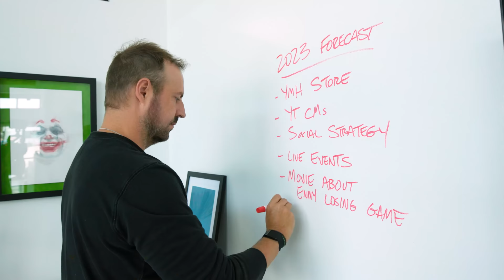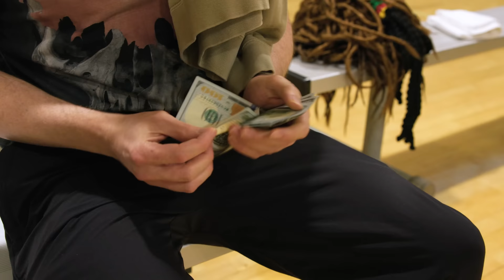YMH Civil War: High Stakes Basketball 1v1 Challenge | YMH Original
It's the game we’ve all been waiting for. Following Tom Segura's basketball game with Erie, PA weatherman David Wolter, and YMH Studios Tech Director Enny's loss in arm wrestling against Joe Rogan, Enny faces off against YMH President Ryan P. Hall, in a high stakes 1V1 basketball game. Will Enny get the hair transplant he’s been hoping for and an assistant on a trip to Las Vegas or will he have to get an on-camera enema?

Produced by: Joshua Zollo

Executive Producers: Ryan P. Hall and Nadav Itzkowitz

Edited by: Eduardo Gamba

Director of Photography: Chad Wallin

Camera Operators: Shaun Nix and Katelyn Sadd

Sound Recordist: John Clark

Boom Operator: Amanda Avery

Assistant Editor: Chris Larson

Still Photographer: Tyler Pena

Special Thanks to Danny Brown, Josh Potter, Robert Iler, Maksym Zvonov, Tony English, Jasper Eden (Freestyle Sports LLC), 3rd and Lamar, Dittmar Recreation Center, Niana Pallatt, and Heather Mills

YouTube Chapters
00:00:00 - Intro
00:00:17 - Interviews
00:02:15 - Stakes
00:04:01 - The Game
00:08:49 - Halftime
00:10:48 - Conclusion